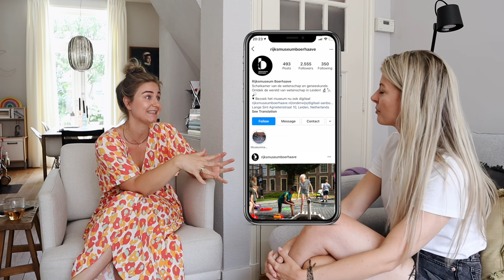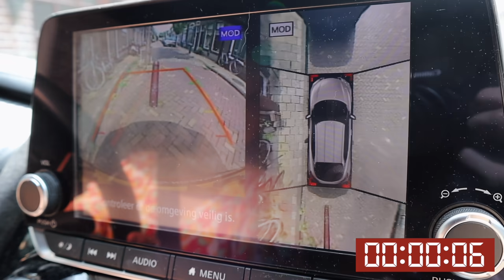URBAN MOMS #1 Danique Hoofwijk: 'Ik verplicht mezelf in te parkeren' | ESMEE NOELLE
De eerste aflevering van Urban Moms, de 6-delige videoserie die ik maak met de leukste moeders in verschillende steden door heel Nederland. Laat me hieronder zeker weten wie je nog meer wil terugzien in deze serie!

*Deze video is in samenwerking met Nissan geproduceerd.